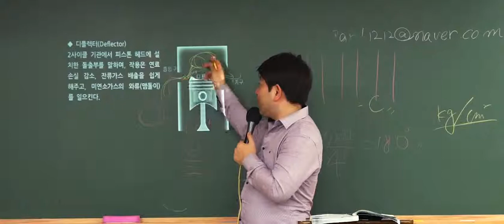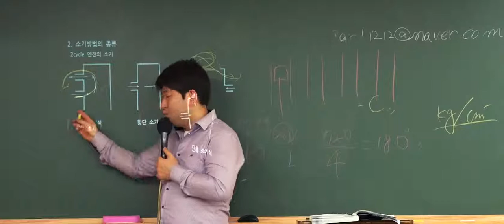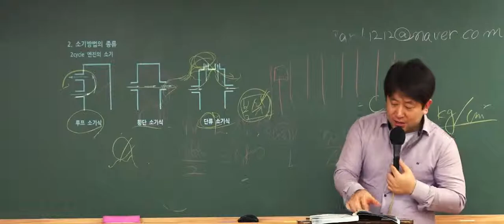9급운전직공무원 자동차구조원리 '디플렉터'